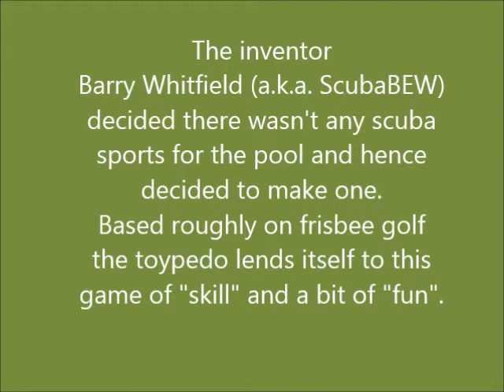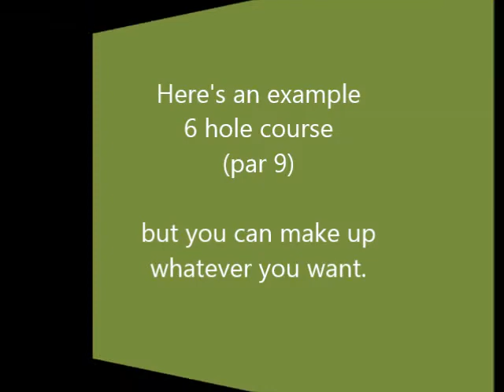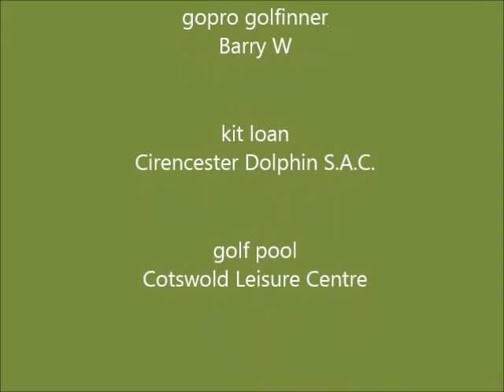GolFin - underwater golf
just a bit of fun for scuba divers in the pool